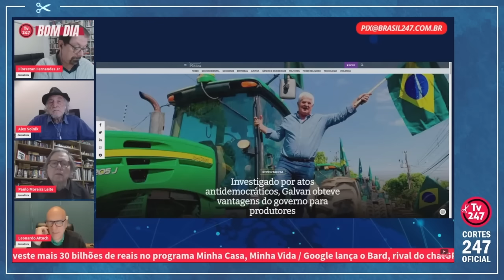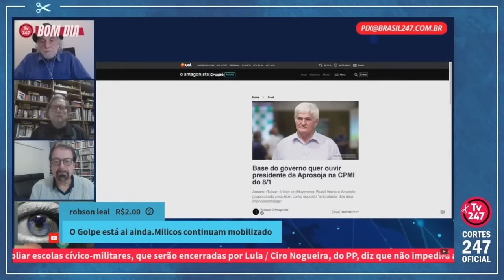PRESIDENTE DA APROSOJA PODE SER O MAIOR FINANCIADOR DOS ATOS DO 8 DE JANEIRO | Cortes 247